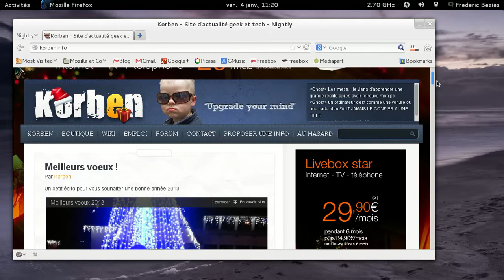Un gros blogueur sans et avec pub...